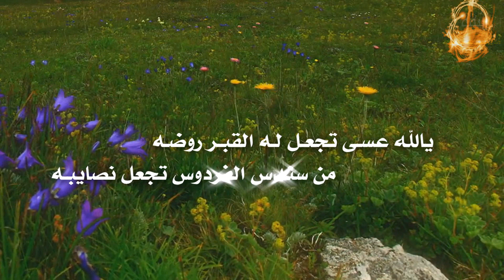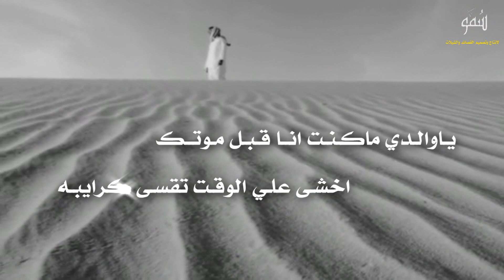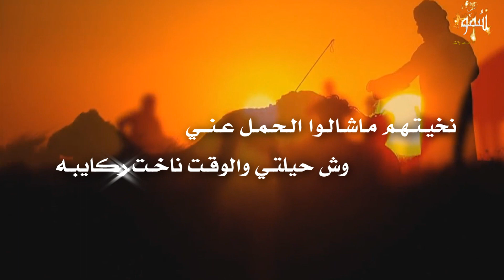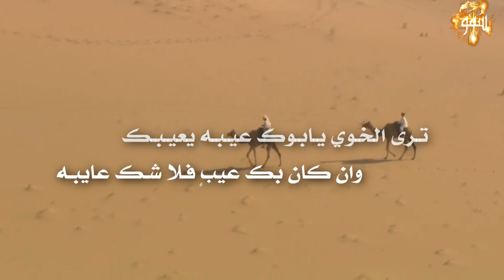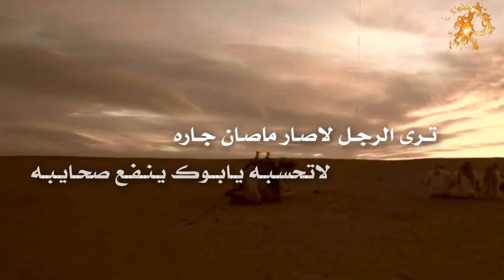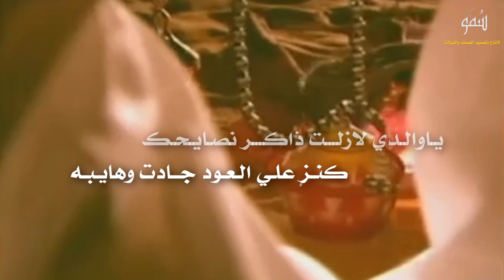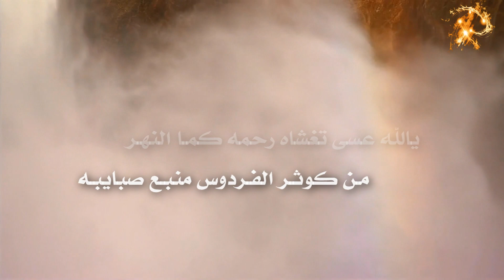شيلة كنز النصائح كلمات الشاعر ناصر بن قضيع أداء المنشد رائد الغضباني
مونتاج : سمو
للطلبات